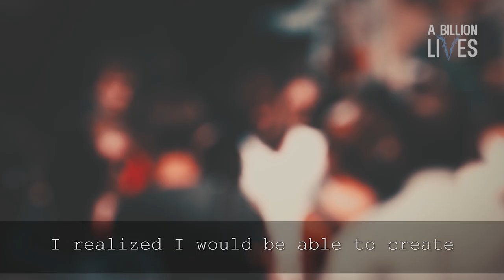Hon Lik Responds to Campaign for Tobacco-Free Kids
Bloomberg-funded Campaign for Tobacco-Free Kids continues to push the bizarre claim that nicotine vapor technology was invented to hook kids.

Hon Lik (inventor) responds in this clip.

19 years later, his invention is scientifically proven to help more people stop smoking than patches or gums.

If you see DarkMoney lobbying groups pushing fake anti-science communications, say something. It's time we all help end harmful fundraising propaganda like this.

ABillionLives are at stake.